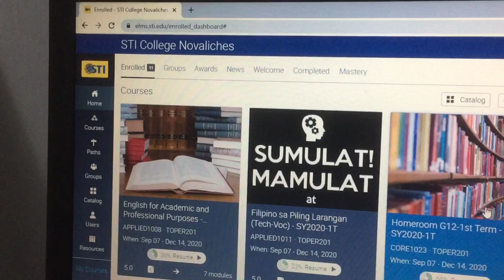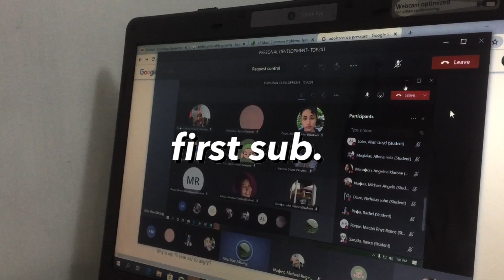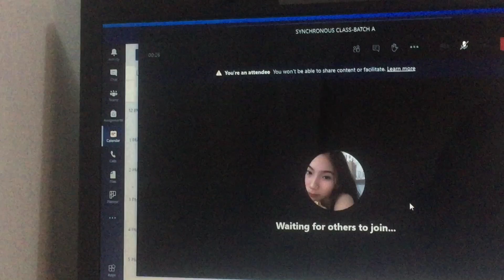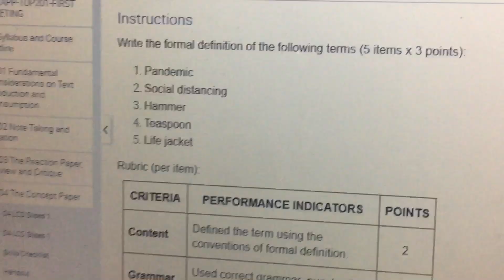^ Online class vlog 2020 ^ | Angelica Maranon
𝑯𝒊 𝑩𝒂𝒃𝒆! ♡
I hope you liked watching this video, have a good day ahead!

【Ｎｏｔｉｃｅ　ｍｅ】
“You always pass failure on the way
to success.” ♡

【Ｆａｃｔｓ】
✧ Editor: iMovie
✧ Vlogging Camera: Iphone 6 plus

Title: Ghostly Love
Artist: Piano Shoegazer

xoxo,
   Angelica